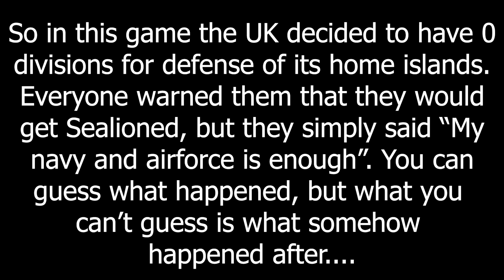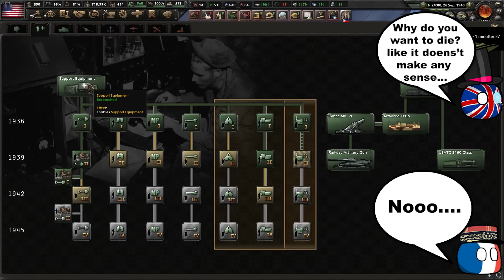The Worst Sealion Ever - Hoi4 MP In A Nutshell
I can't believe Germany would delete Braun

Episode 260
Mods: TFB